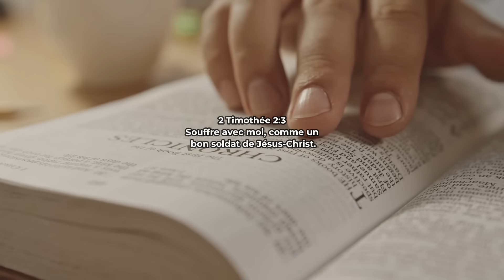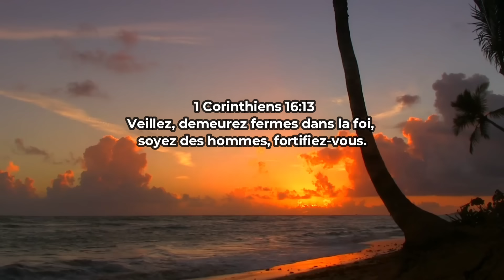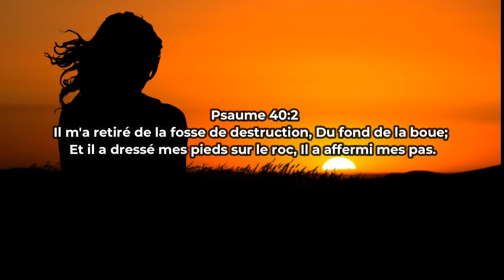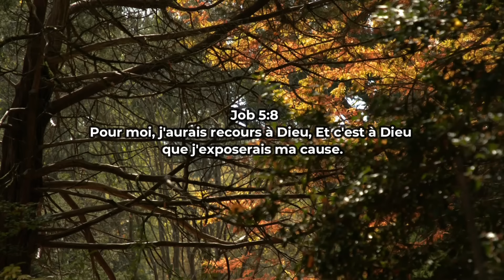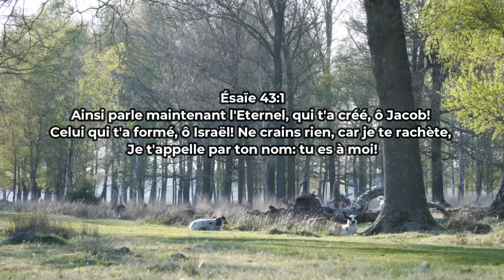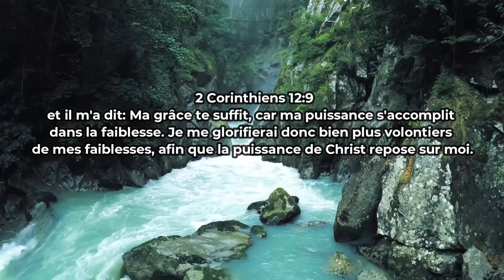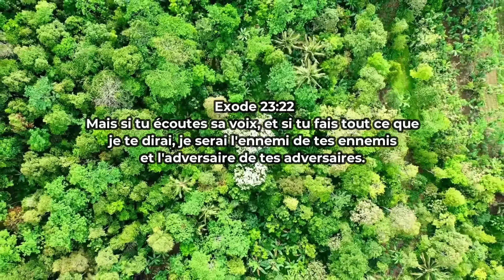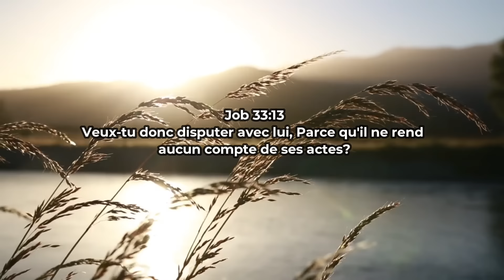Yon Bon Sòlda Pa Janm Pèdi Batay / Sòlda nan batay / BonDye Gon Pwojè - PLM ADORATION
Yon Bon Sòlda Pa Janm Pèdi Bataty / Mwen S'on Chanpyon/ Sòlda nan batay - PLM Amen 3 Fois

00:00 Yon Bon Sòlda Pa Janm Pèdi Bataty
05:19 Sòlda nan batay
11:23 Senyè jou pam nan
17:53 BonDye gon pwojè
23:29 N'aie pas peur
29:13 Senyè pale pou mwen
38:53 BonDye toujours la
44:00 Letènèl Met non mwen
53:33 Senyè lavi m nan menw

𝗠𝗶𝘀𝘀𝗶𝗼𝗻 𝗘́𝗴𝗹𝗶𝘀𝗲 𝗘́𝘃𝗮𝗻𝗴𝗲́𝗹𝗶𝗾𝘂𝗲 𝗥𝗵𝗲̂𝗺𝗮 𝗧𝗮𝗯𝗲𝗿𝗻𝗮𝗰𝗹𝗲 𝗱𝗲 𝗚𝗹𝗼𝗶𝗿𝗲 est une mission visant la libération des âmes et des personnes étant liées et souffrant de divers problèmes.

Nous sommes situés à 𝗦𝗮𝗻𝘁𝗼 𝟮𝟱, # 𝟮𝟯𝗞, 𝗖𝗿𝗼𝗶𝘅-𝗱𝗲𝘀-𝗯𝗼𝘂𝗾𝘂𝗲𝘁𝘀, 𝗛𝗮𝗶̈𝘁𝗶.

Pasteur principal: 𝗣𝗮𝘀𝘁𝗲𝘂𝗿 𝗟𝗮𝗯𝗯𝗲́ 𝗠𝗼𝗶̈𝘀𝗲 (𝗣𝗟𝗠 𝗔𝗠𝗘𝗡 𝟯 𝗙𝗢𝗜𝗦).

YON BON SOLDA PA JANM PÈDI BATAY/PLM ft PSALMISTE GINE(Official video)

Tout Lavi Mwen Tap Soufri / Mwen Son Champion / Se Ou k Poko Vle / PLM ADORATION

JEZI M VLE SANBLE AK OU // LAVEM AK DLO VIVAN - PLM ADORATION // FULL ADORATION ET LOUANGE

Mwen son Chanpyon | Delly Benson

Musique chrétienne - nouveau album 2023 AKOLAD - Sœur Anite Pierre - Les plus belles chansons -

SE OU'K POKO VLE-YO TWÒ PITI[PLM-ADORATION]PLM AMEN 3 FOIS×PSALMISTE BÉNISSÉ

Sr Fendie Noel , ou paka fin tande adorasyon sa pou pa Beni

Jezu lese’m mache ak ou | Edem sevi ou plus chak jou | ou se sous pou konsolem | Ev Trofort

Pèlerin bon courage Ton chant brave l'orage (148 chant d'esperance français)

PLM-DELIVRANS MWEN NAN BONDYE LI YE|ELKANA SÈVITÈ DE DYE(Official Video)BY PLM ft PS.BÉNISSÉ

ADORATION ET LOUANGE POUR RAFRAÎCHIR VOTRE FORCE | PASTEUR SAMUEL ROBUSTE 🙏🙏 La Présence de Dieu 🙏🙏🙏

YO TRO PITI VIDEO OFFICIAL -PASTEUR RENO

Lochard Remy Compilation musique konpilasyon mizik

JEHOVA-LI CHANJE LA VI'M/PLM COVER...

JOU PA'M NAN/PLM ft FR JOHN(Official video)

TOUT LAVI MWEN TAP SOUFRI-SE POU LAVI'M TEMWANYE COVER [PLM ft PSALMISTE BÉNISSÉ...

MWEN SON CHANPYON/PLM ft PSALMISTE BÉNISSÉ/OU SE FOS MW...

SOLDA NAN BATAY(LAP PRAN SWEN'M)GÉNÉRAL PLM ft PSALMISTE BÉNISSÉ(Official video)

2023 TÈT DWAT...LETÈNÈL METE NOM'M-SENYÈ KENBE

MEN'M[PLM&PS.GINÉ&PS.BÉNISSÉ]FULL VIDEO

JEZI PAP KITE'M WONT-COVER PLM ft BÉNISSÉ-MEN YON DOUS PWOMÈS...

REKONESANS-(official video)PLM AMEN 3 FOIS ft PSALMISTE BÉNISSÉ

RALE EPE'W-PLM ft FR JOREL(Official Video)

WI JEZI TE PRAN FADO'M YO(full adoration)PLM×PSALMISTE GINÉ×PSALMISTE BÉNISSÉ

MIKABEN... SA FÈ'M MAL/PLM/NAYEL/Fr JOHN/Mr ADAN/ANDER-G/VALOO/ASTREL(Official video)

BONDYE G'ON PWOJÈ POU CHAK PITIT LI(PLM×GINÉ]A LA YON ZANMI SE JEZI(MUSIC)

SENYÈ MEN FADO'M YO(FULL ADORATION)PLM X PSALMISTE GINÉ X PSALMISTE BÉNISSÉ(VIDEO MUSIC)

2023 TÈT DWAT...LETÈNÈL METE NOM'M-SENYÈ KENBE MEN'M[PLM&PS.GINÉ&PS.BÉNISSÉ]FULL VIDEO

[PLM-ADORATION] BONDYE G'ON PWOJÈ POU CHAK PITIT LI-PLM ft GINE-74 CRÉOLE CE

[PLM-ADORATION]SENYÈ PALE POU MWEN-PLM ft PSALMISTE GINE

YON KONBA RET YON KONBA - COVER BY PLM ft PSALMIST GINE [ PLM-ADORATION]

ANIE ALERTE...OU SE FÒS MWEN LÈ KÈ'M KASE/MWEN S'ON CHANPYON/COVER PLM ft BÉNISSÉ.SUPPORT À ANIE!

NAN PWEN FADO KE JEZI PAKA POTE[PLM AMEN 3 FOIS]OFFICIAL VIDEO...

ADORATION/NAN OU MENM KI GENYEN LAVI(49 EEK)-OU SE BONDYE/PLM AMEN 3 FOIS

N'AIE PAS PEUR[official video]11créole chant d'espérance/PLM-ADORATION

SE POU LAVI'M TEMWANYE-COVER PLM ft BÉNISSÉ-ALLÉLOUIA MWEN JWENN JEZI[PLM-ADORATION]

MIKABEN...SA FÈ'M MAL(Official video)/PLM/Mr ADAM/NAYEL/ATREL/ANDER-G/VALOO/Fr JOHN(hommage)

OU SE YAHWEH / LAVIW PAKA FINI MAL - COVER BY PLM ft Fr JOHN [PLM-ADORATION]

Wiliadel Denervil - Map viv pou ou - Li kapab / Compilation Evangelique

WILIADEL DENERVIL Feat. FRÈ GABE - ESPWA MWEN (Official Video)

Wiliadel Denervil - Li Kapab (Official Video)

Wiliadel Denervil Feat Salomon Lira (Salil) - Map Viv Pou Ou (Official Video)

Aktive Pwisans Ou- Spencer Brutus (Session Recording)

Tande Mizik Sa Yo Lèw Tris😭😭Mizik rekonfò pou baw fòs💪💪nan moman difisil yo

Stephanie Saint Surin - Kek Nan Mizik Li Yo / Vin Beni Nanm Ou

Stephanie Saint-surin, Mwen se pou ou (Official music)

Stephanie Saint Surin Mwen Son Eli official video

11 Pi Bel Mizik Soeur ROSE Ki TRIS Anpil

Évangeliste Samuel Robuste full Adoration e Louange 2021 - Top Merveilleuse Musique Chrétienne 2021

Ou Soti Lwen Avem Jezi _ Clerveau Lovenson (Offcial Video0

DELLY BENSON ''BonDye Ou Fidèl'' Feat Cassandra Guillaume.(OFFICIAL VIDEO) HOLYSONGS MINISTRIES.

100 LOUANGE ET ADORATION HAÏTIENNE 2021 MUSIQUE ÉDIFIANTE

SALOMON LIRA (SALIL) - TEMWANYE (OFFICIAL VIDEO)

OU PA GEN RIVAL

Le Cri De Mon Ame, Jezi Se Nan Prezans Ou, Pale Pou Mwen | Emmanuel

T H A M A R - Mwen Envite'w feat. Stanley Georges

JOUK MWEN MENM TOU video official

Stéphanie st Surin (compilation music)